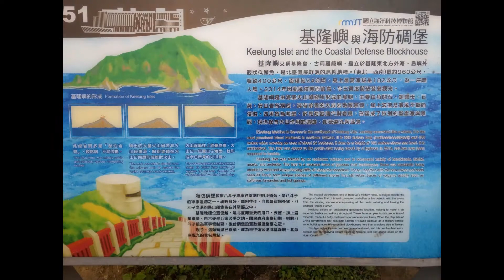基隆望幽谷步道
有山有水: 有寬敞的草皮和工整的步道還有扶手，真的很幽靜。是不是很適合全家大小出遊的景點呢? 帶著小帳棚會更理想。 春、夏天比較適合，秋、冬天風很大。